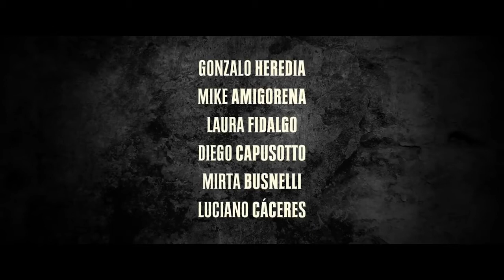Trailer No Llores Por Mi Inglaterra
Estreno en BAMA: 31/05/2018 - No llores Por Mi, Inglaterra
Sinopsis: En 1806 los ingleses invaden la ciudad de Buenos Aires, hasta entonces bajo el mando de la Monarquía Española. Instalados los ingleses en este nuevo territorio, el General Beresford, para distraer a la población, les presenta un nuevo juego: el fútbol. La idea es tenerlos entretenidos hasta que lleguen los refuerzos desde Inglaterra. El General Beresford parece ser fuerte y seguro aunque su estrategia estará guiada por su madre, una mujer de mucho carácter que digita su vida. Manolete, una especie de empresario de espectáculos, que está siempre a la pesca de algún negocio, le ha ido mal con su último emprendimiento y está en bancarrota. Piensa que el futbol puede resultar un buen negocio y organiza un partido con los dos barrios históricamente enfrentados, “Embocadura” y “La Rivera”. Manolete despliega todo su ingenio para armar este espectáculo, con el aval de Beresford, pero el juego termina en una batalla campal Sin embargo, Beresford necesita que los criollos sigan distraídos. Sabe que se está formando una resistencia armada y necesita a Manolete para su propósito. Entonces le ofrece a Manolete el gran partido del siglo: Criollos vs Ingleses en la Plaza de Toros. El gran evento se acerca, pero también el ejército comandado por Liniers por la Reconquista de la ciudad.